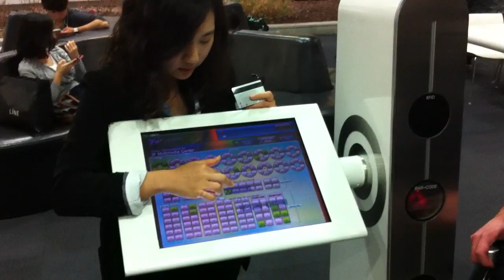KoreaCast #1 - Yonsei University, PSY Concert, Korean Food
In der ersten Folge meines kleinen "Auslandsvideotagebuchs" besuchen wir eine der besten Universitäten Koreas, die Yonsei University und fiebern mit beim Spiel "Korea University vs. Yonsei University". Außerdem tanzen wir mit PSY und über 80.000 verrückten Koreanern zu "Gangnam Style". Danach brauchen wir erst einmal einen kleine Urlaub in Dangyang, wo es viel schöne Natur zu sehen gibt. Dort essen wir z.b. auch Seidenraupen und Bibimbap.
Fotos, die ich hier mache, findet ihr übrigens auf fotografie.bildlos.com

- Martin